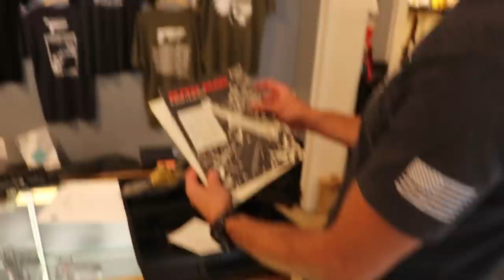Armored Suburban Somehow Smokes a 5 Ton Truck